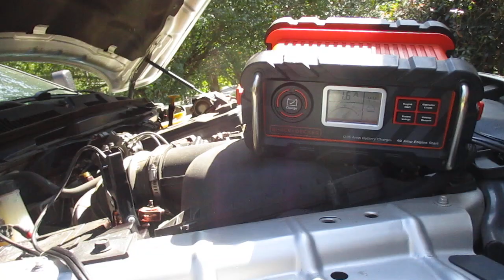9 Oct bad batteries on my Ram?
Batteries only 3 years and 1 month old. Truck just clicked when I tried to start it. Jumped with smart charger and gauge says charging at 14V. I have NO luck with batteries. Main problem is I don't drive much now.Batteries that failed were over $300.00 when I bought them.